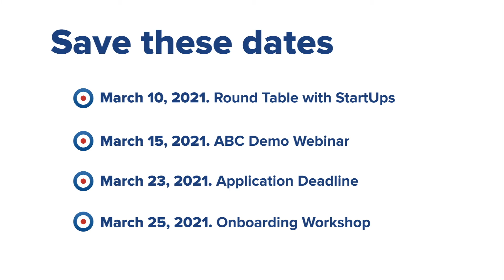TELANTO StartUp Program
The TELANTO StartUp Program has been created help you give your StartUp a great boost of innovation and talent. All the power and technology of out platform and network, tailored to your needs.

Do you want more information? We're happy to help